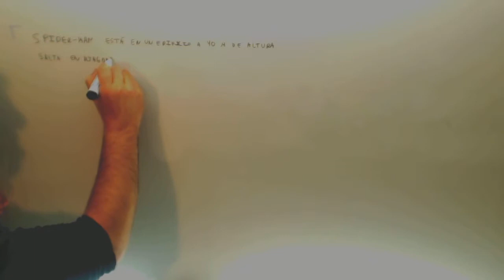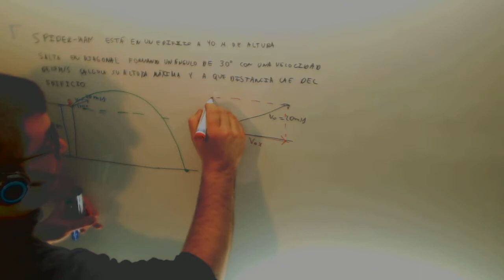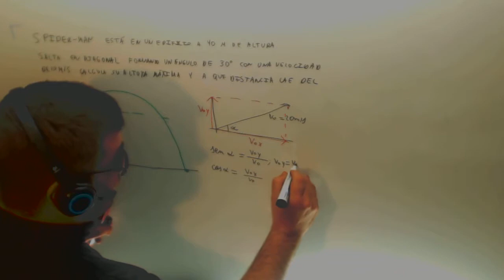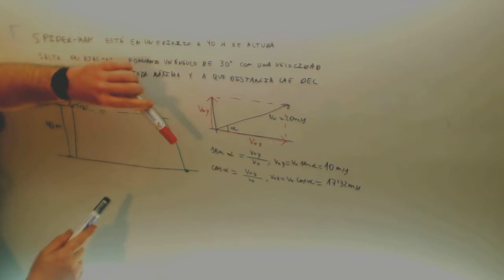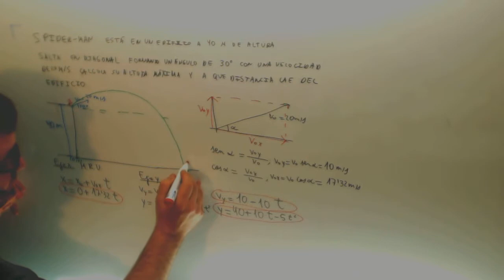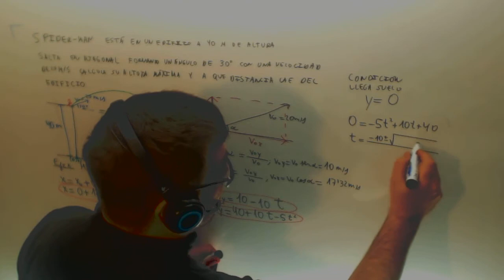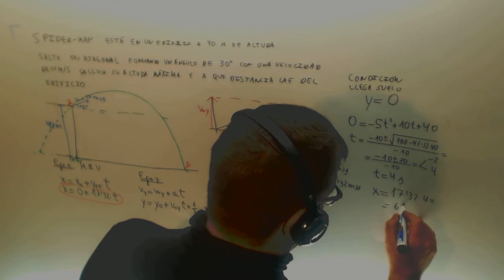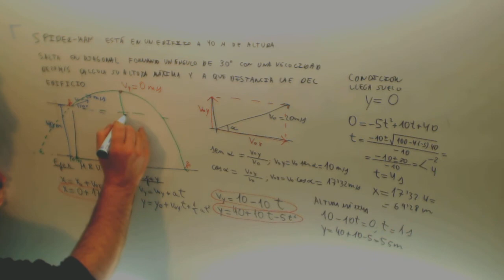Tiro parabolico Salto Spider-man Fisica Acceso CFGS Academia Usero Estepona